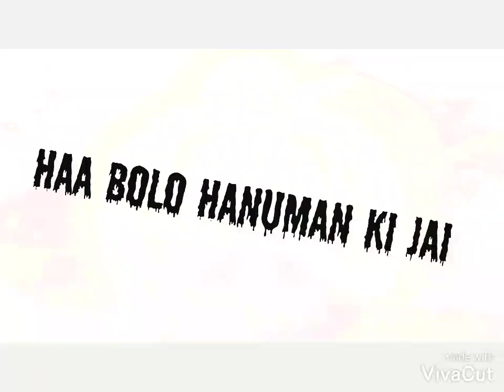Hanuman Chalisa Rap || Lyrical Video || AK9_Beatz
For Music, Composing, Mixing & Mastering, Videos and Lyrics

Here is the Hanuman Chalisa in different style.
Mostly we have listen Hanuman Chalisa in devotional way, this time I am bringing same Hanuman Chalisa in Rap Style